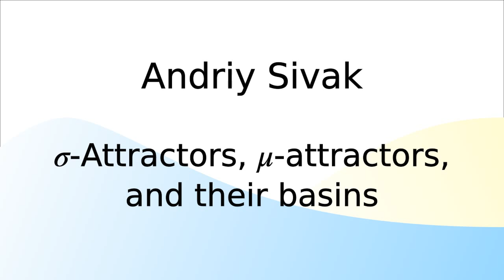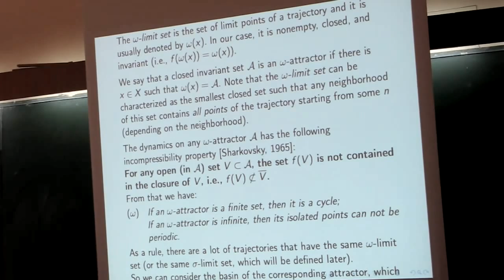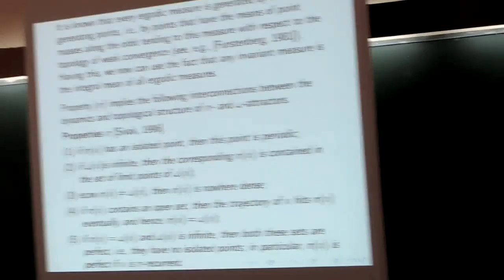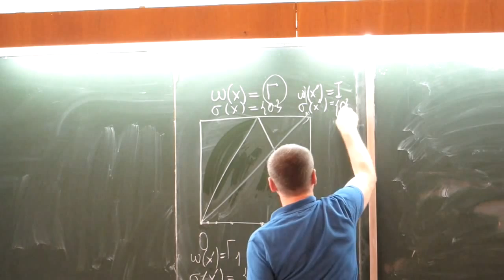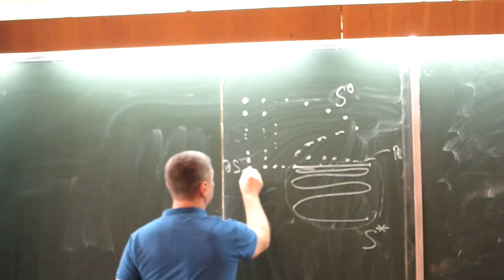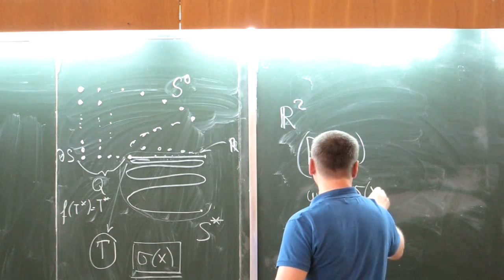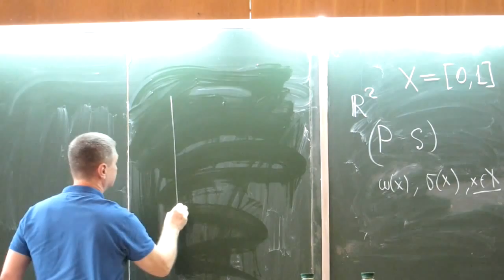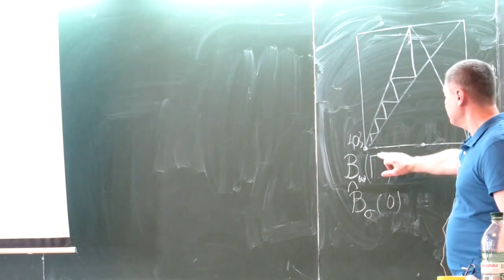Andrii Sivak - σ-Attractors, µ-attractors, and their basins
CDS 2015, Kyiv, Ukraine